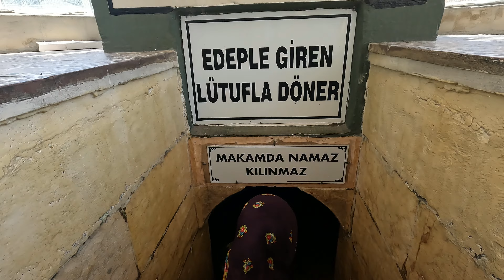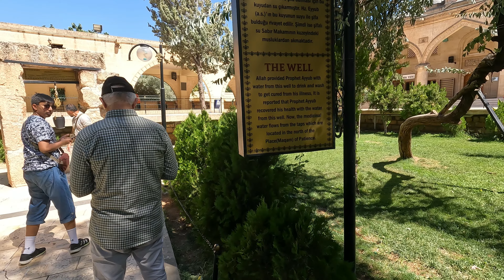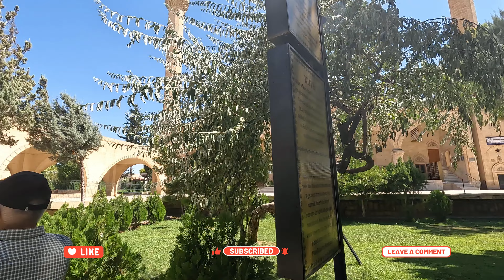Peghambar Ayub/ prophet Ayub/ Job| Turkey Rd Trip - Ep.#/25 şanlıurfa quranicstories stories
Story of Peghambar Ayub/ Prophet Job| Turkey Rd Trip - Ep.#/25 şanlıurfa quranicstories stories

We are at the cave and Well of Hazrat Ayub Elahislam in Sanliurfa, another blessed Place which need no introduction, so lets go and see the place where HAzrat Ayyub spend the years of his illness and had his bath from the cured water and was given his wealth back.

you can also drink the blessed shifa water and also take some back home for your loved ones.

Very blessed place for all 3 monistic religions, Judaism, Christianity and Islam.

Do not miss out on  the most exciting videos on their way.

00:00 Previously on Mashup Travels
00:37 Opener
00:47 Intro
01:19 Muqam
02:31 The cave
03:41 The Well
05:09 The Blessed water
06:10 The Ottoman Mosquee
07:50 Good bye